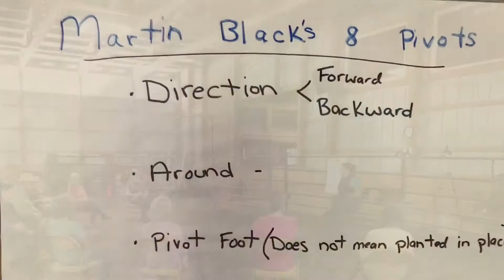Stockmanship Clinic at West Meadow Farm - June 2021